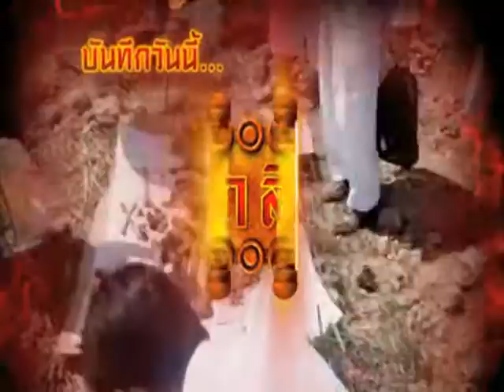รายการบันทึกลึกลับ " เซียนปราบมาร " | 09/04/59 | EP 1/3